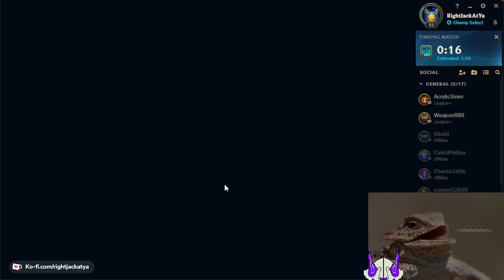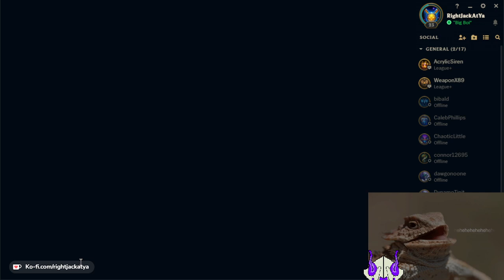Mic Machine Broke ft. DynamoTinit | League of Legends